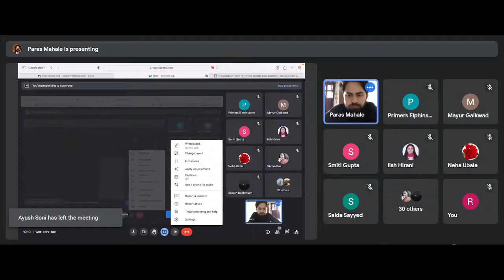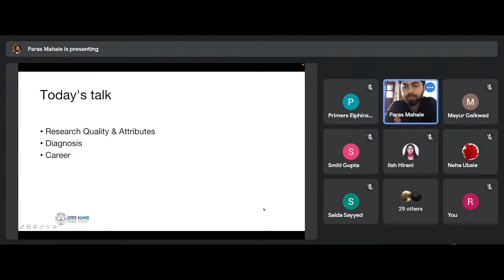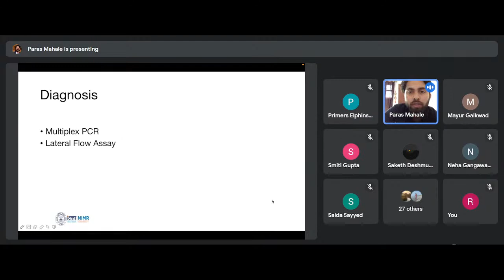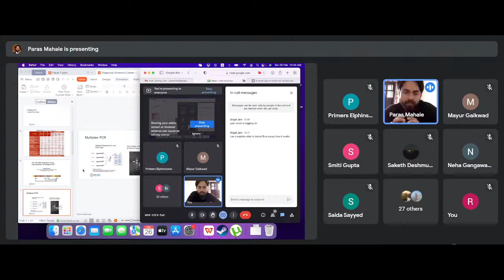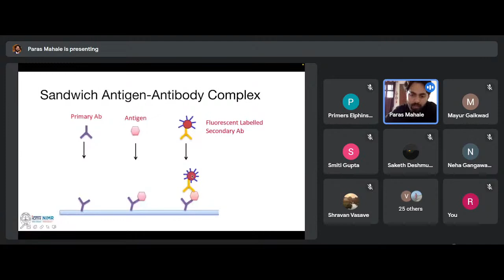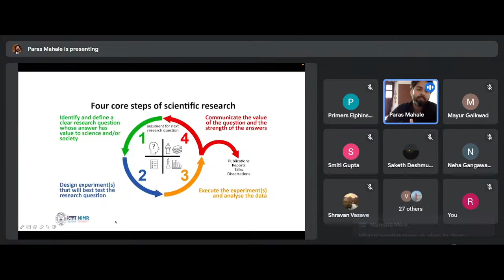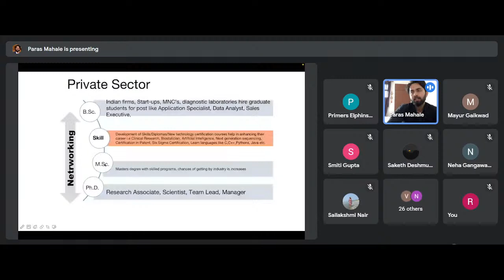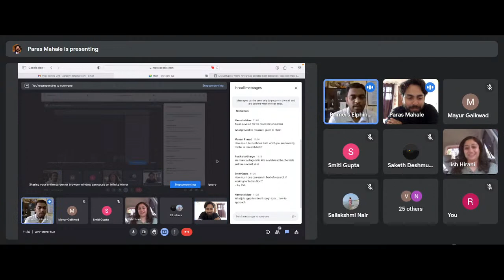Saturday Lecture Series|Edition 1:Episode 2|With Paras Mahale.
Department Of Biotechnology, Elphinstone College is organizing an interactive session SATURDAY LECTURE SERIES
Season 1: The ONE WITH OU ALUMNI
EPISODE 2: Chat With PARAS MAHALE
Paras Mahale is one of our alumni of 2010 batch.